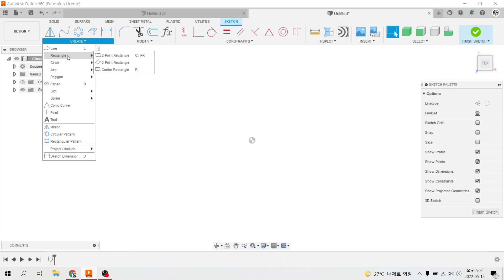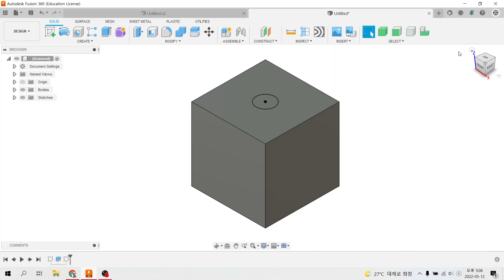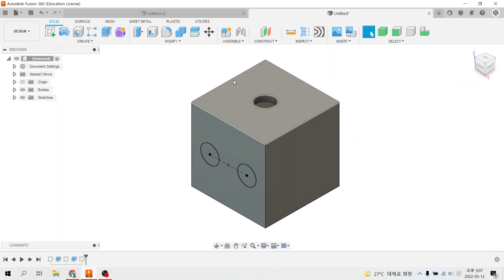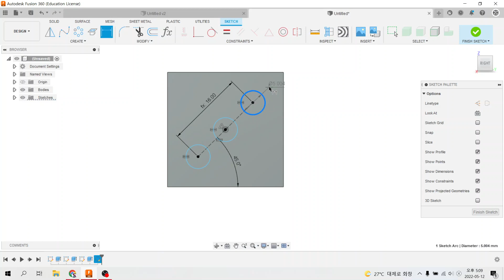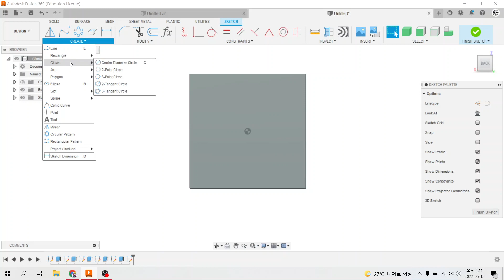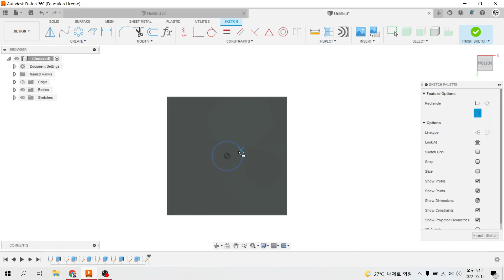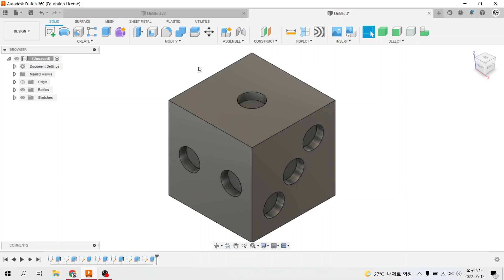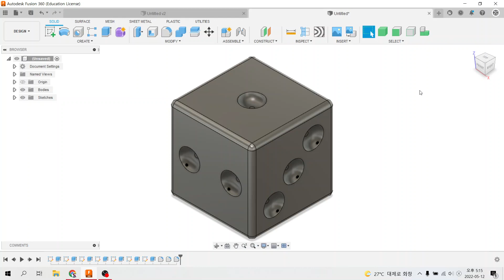Fusion360_주사위 모델링